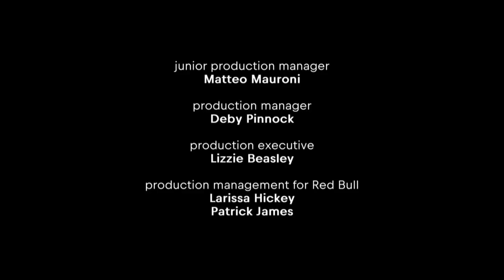Exploring The Wilderness of Kenya on MTB | Rob Warner’s Wild Rides w/ Matt Jones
▶︎ Watch Rob Warner's Wild Rides now on Red Bull TV now

What happens when the voice of mountain biking, Rob Warner, teams up with style-master, Matt Jones, to seek adventure in Kenya? Find out in the first episode of Rob Warner's new series, Rob's Wild Rides.

Rob Warner travelled the globe racing the Mountain Bike World Cup, but never got to experience the local cultures and people during his travels. That's all about to change in Rob Warner's Wild Rides.